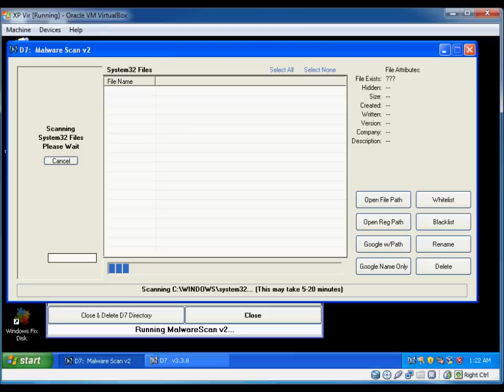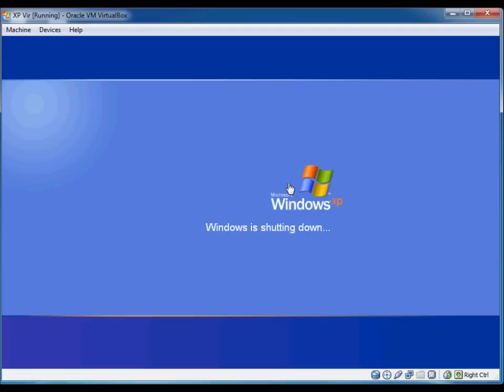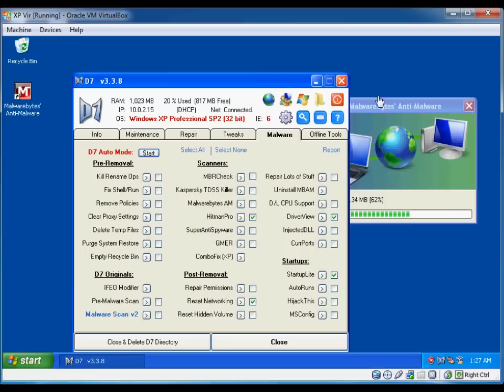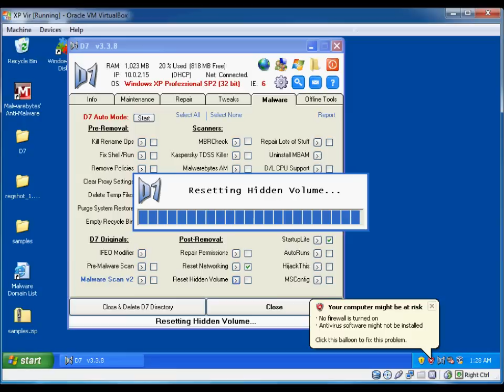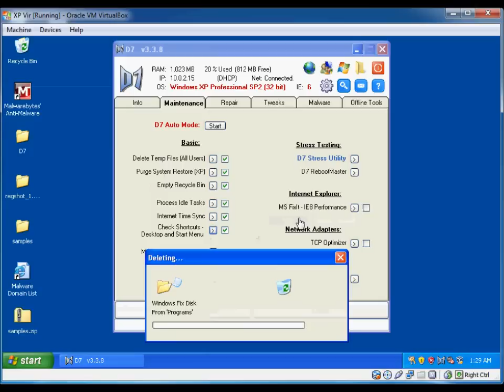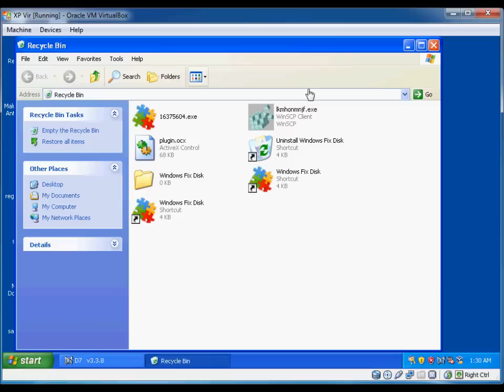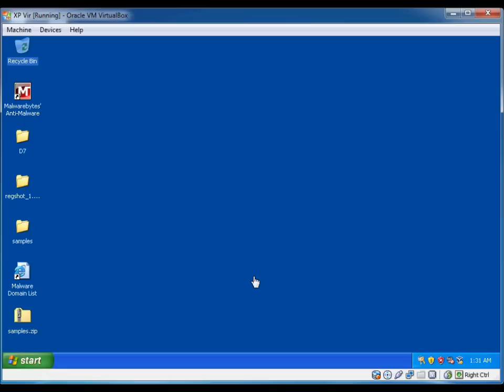D7 - Malware Removal Showcase 3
Continuing the D7 Malware Removal series...